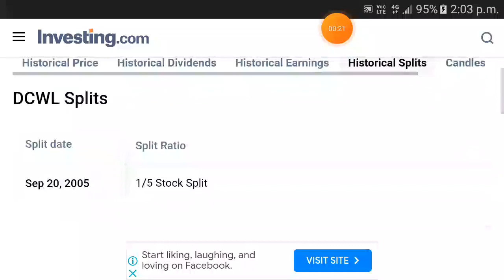DCW Stock split history | DCW share split history